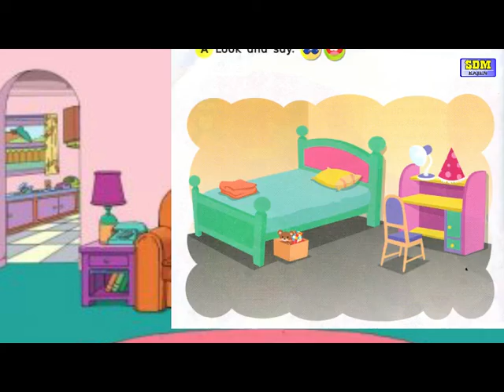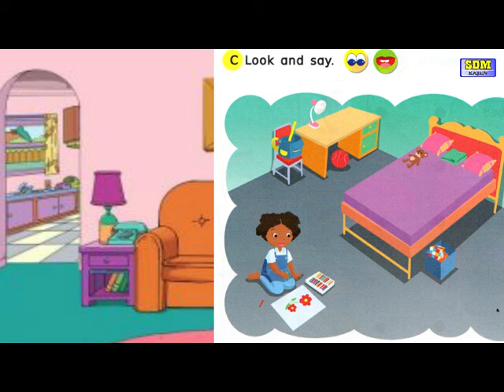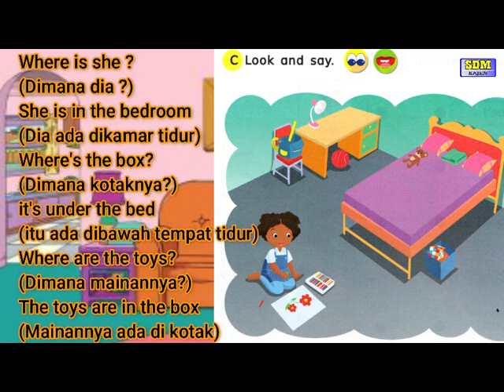Kelas 2 - English : Lesson 6 (My room_listening) | SD Muhammadiyah Kajen